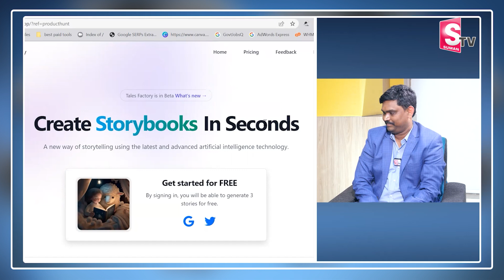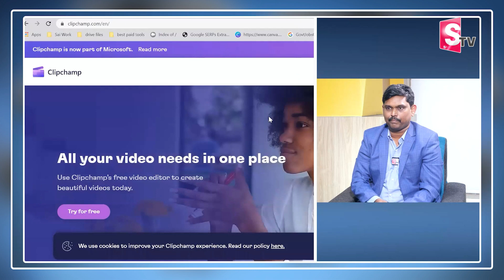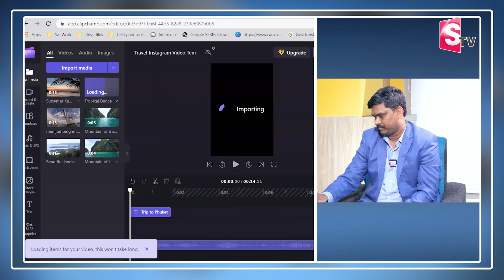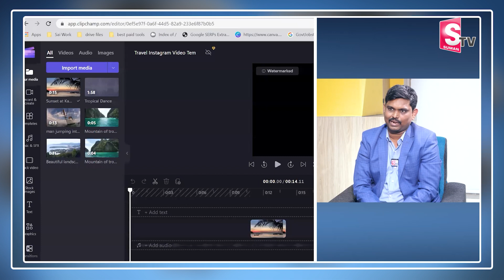Best Faceless YouTube Shorts Channel Ideas | Earn Lakhs From YouTube Shorts | Money Management | MW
Watch ►Best Faceless YouTube Shorts Channel Ideas | Earn Lakhs From YouTube Shorts | Money Management | MW